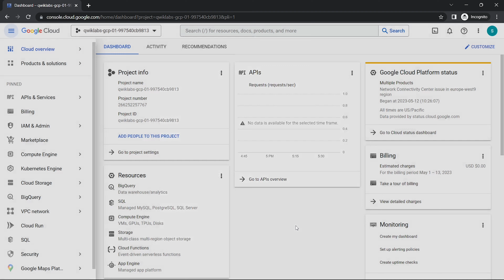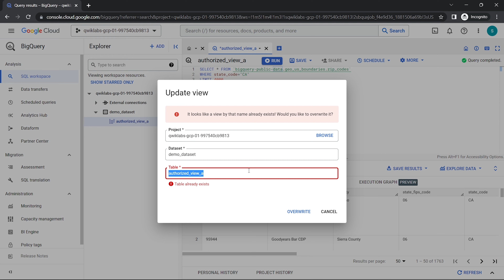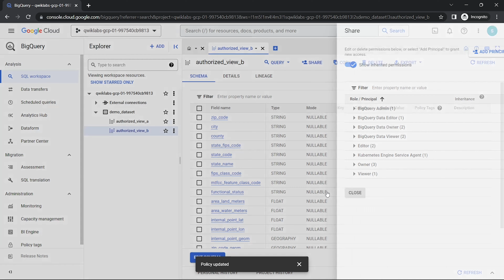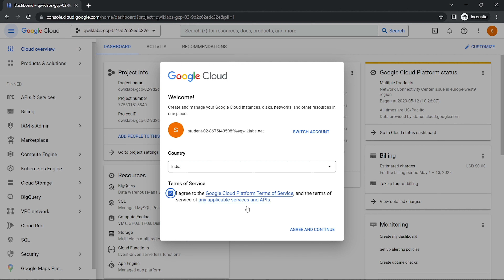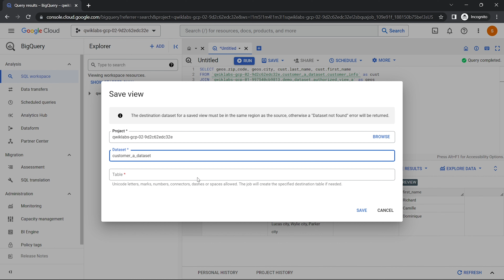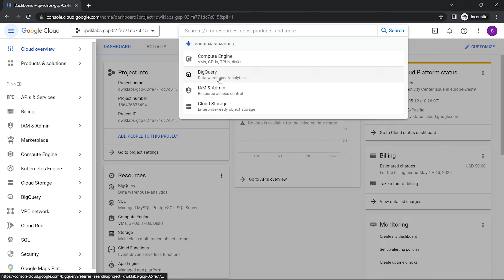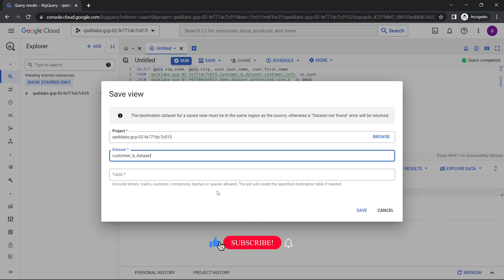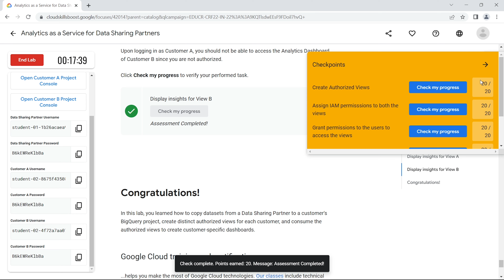Analytics as a Service for Data Sharing Partners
ᴘʟᴇᴀꜱᴇ ᴅᴏꜱᴛᴏɴ ꜱᴜʙꜱᴄʀɪʙᴇ ᴛᴏ ᴛᴇᴄʜᴄᴘꜱ, ᴀɴᴅ ᴅᴏɴ'ᴛ ꜰᴏʀɢᴇᴛ ᴛᴏ ʟɪᴋᴇ, ᴄᴏᴍᴍᴇɴᴛ, ꜱʜᴀʀᴇ ᴀɴᴅ ꜱᴜʙꜱᴄʀɪʙᴇ ᴏᴜʀ ʏᴏᴜᴛᴜʙᴇ ᴄʜᴀɴɴᴇʟ ᴀɴᴅ ᴘʀᴇꜱꜱ ᴛʜᴇ ʙᴇʟʟ ɪᴄᴏɴꜱ. ᴛʜᴀɴᴋꜱ. जय हिन्द, वन्दे मातरम|

Hello and Welcome to Google Cloud QwikLabs Solution Tutorials. In this video you we learn how to easily complete Analytics as a Service for Data Sharing Partners GSP1042 || qwiklabs Solution || Skill Badges.

Analytics as a Service for Data Sharing Partners GSP1042

✪ Objectives - In this lab, you will:

▶ Copy a public dataset into a Data Sharing Partner Project.

▶ Create distinct authorized views for each customer.

▶ Consume the authorized views to create customer-specific dashboards.